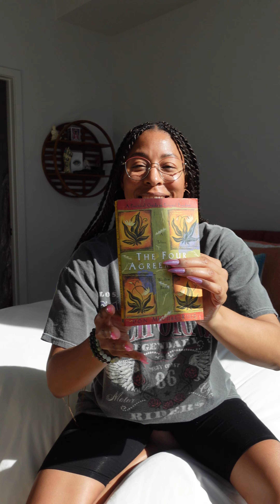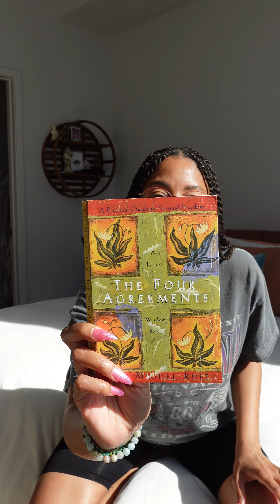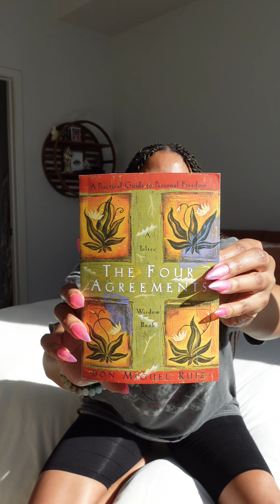Stop Believing You're NOT Good Enough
Hey everyone, in today's video, I'm delving into a crucial passage from "The Four Agreements" by Don Miguel Ruiz. We're tackling the reasons behind self-judgment and how societal norms shape our self-image. From birth, we're conditioned to conform to societal expectations, but when we challenge these norms, we face backlash. It's a wake-up call to reassess how we internalize judgments and reclaim our authenticity. Let's break free from societal standards and embrace our true selves! Who's ready to join the journey? 🌟

Cheers!